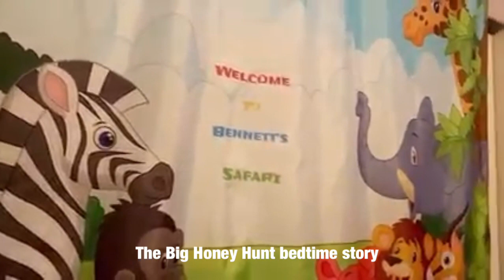2 Year-Old Toddler’s First Time in His Own Room and Bedtime Stories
He’s two and it’s time for him to have his own room.  We used an empty guest room with a full-size bed.  We don’t want to buy a toddler’s bed because we know he would fall off the bed.  This boy is so wild one!  So glad we did!  It’s a cheaper and safer way to do it.